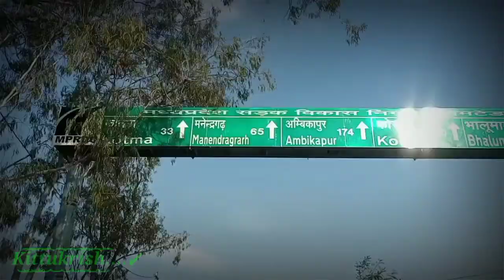Vlog-1 My First Vlog in jaithari Relway station full rewive & Injoy Time Jaithari#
Vlog-1 My First Vlog in jaithari Relway station full rewive & Injoy Time Jaithari kittukrish#